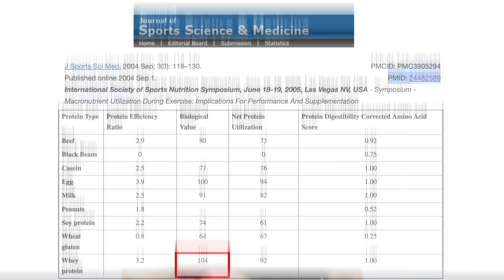Whey Protein Isn't Animal Protein? | What the Fitness | Biolayne